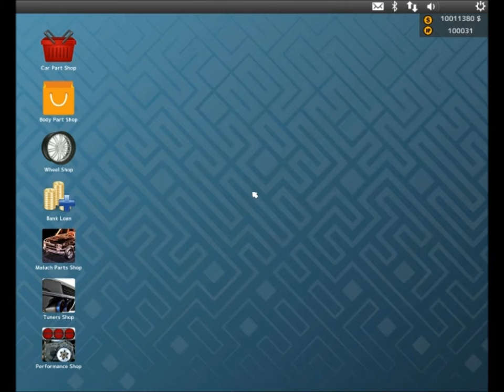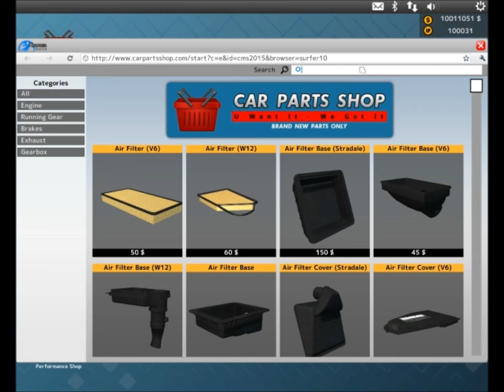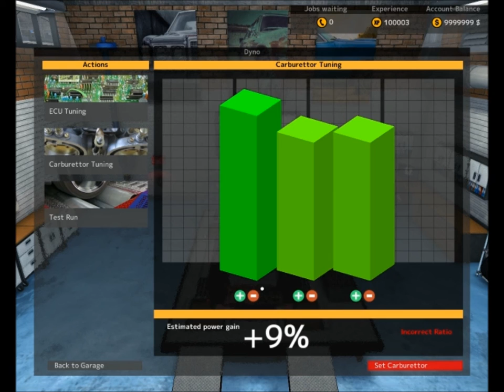ROADKILL METTS CMS 2015 2 THE ROTSON 2 0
So we made it
the rotsun 2.0
built out of a rusty Sakura GT20 Drag V8 Edtion clapped out beater
it looks like ass and mayby one day it WILL performe like ass but today is not that day thankfully